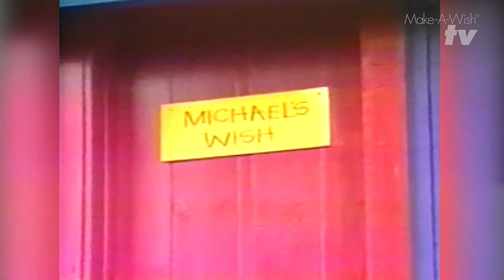Michael's Wish to Have a Treehouse - Make-A-Wish Southern Florida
During our 30th Anniversary celebration, we look back at wishes that have had an impact on our organization and community.  In 1994, Michael wished to have a treehouse.

Michael was a 6-year-old battling a respiratory condition when his heartfelt wish to have a tree house came true. Oh, but not just any tree house would do! His arboreal sanctuary had to be "Barney Purple" like the famous children's television dinosaur. And he was particular about other things too. Michael's parents remember, "He would sit at the window and watch the construction If something wasn't to his liking, he would bolt out the door to tell the foreman." The house would have a sand box and some stairs leading up to a bright yellow door with a sign that read "Michael's Wish."

Today, 25-year-old Michael still holds the keys to that door on the original silver Mickey Mouse key chain. He said, "Medicine is a great help, but there's a lot to be said about people who feel healthier because they have hope and happiness in their lives. The tree house was a great example of that for me."

Wish Granter: Rhonda Clanton
Referred by: Pat Wade